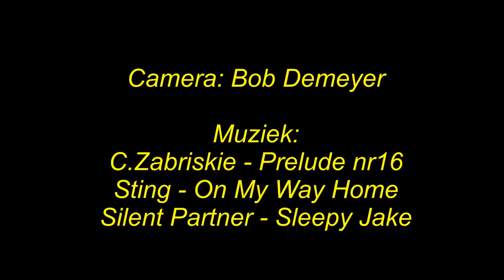170531 Kristiansund Olden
motorcycle travel to Norway in May 2017
Kristiansund - Olden